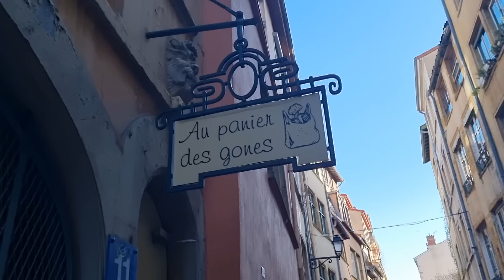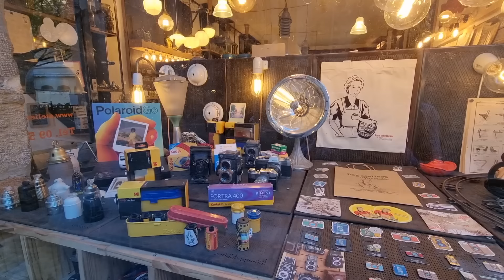How France helps refugees? My story and Lyon vlog :)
📚Learn Russian-Ukrainian alphabet with my app!📚
-Google Play: